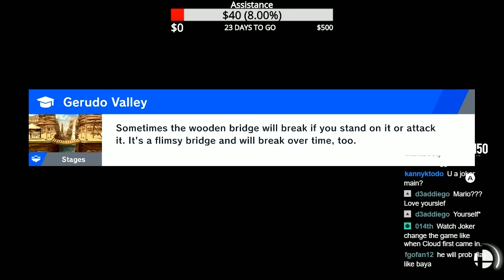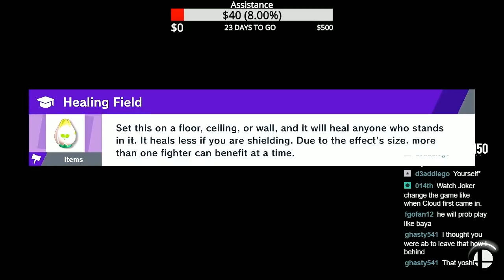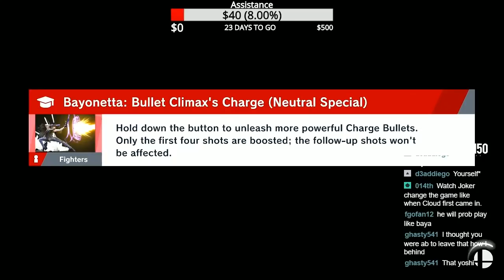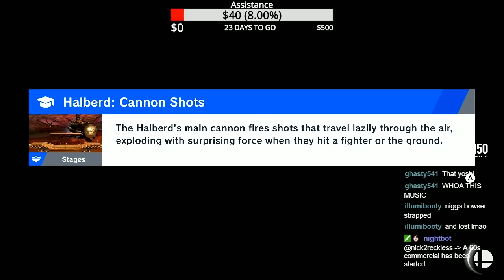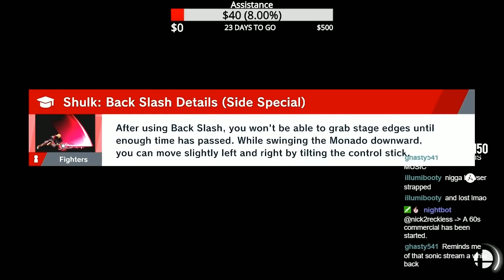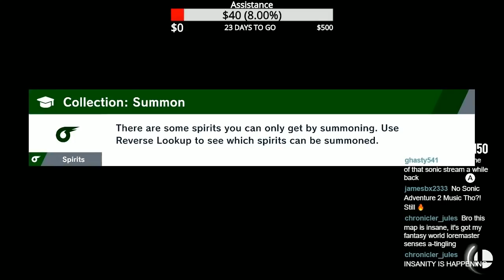A METAL SONIC!? Super Smash Bros Ultimate: World Of Light Part 6 Gameplay Walkthrough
Super Smash Bros Ultimate Nintendo Switch Gameplay Walkthrough World Of Light Part 6!

The best Pokemon News & Updates, Let's Plays, Gameplay Walkthroughs, Guides, Top 10's and more!

Super Smash Bros Ultimate Gameplay Walkthrough Full Game Nintendo Switch No Commentary 1080p 60fps HD let's play playthrough review guide